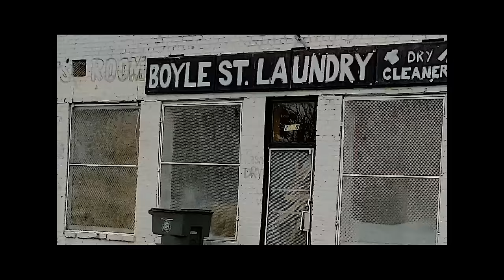Snupe Bandz - Green Beam (Official Video) (feat. Bankroll Freddie)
Listen to the album “Boyz N The Hood". Out Now!